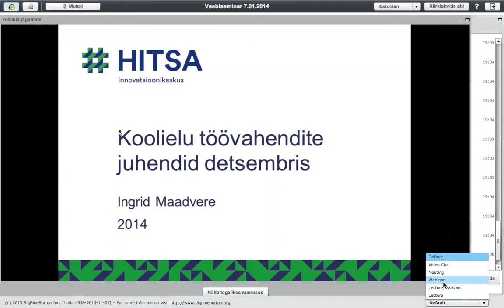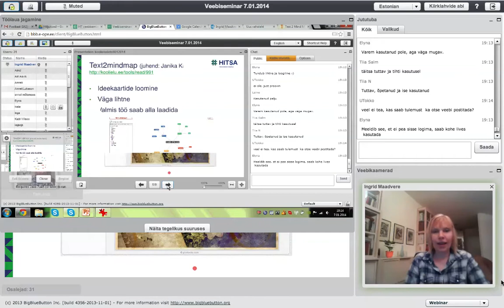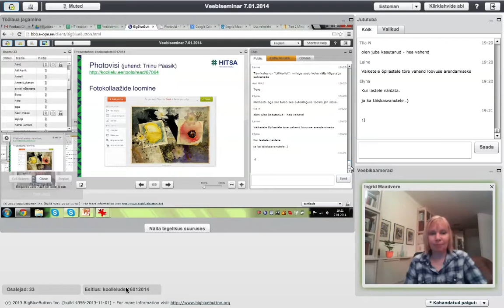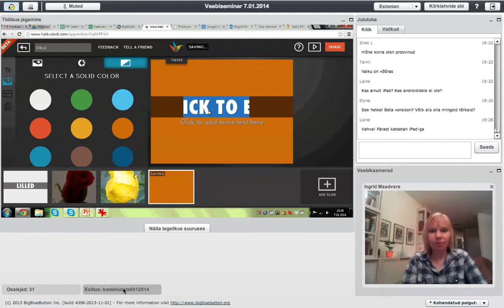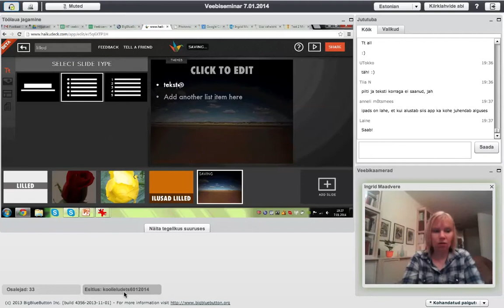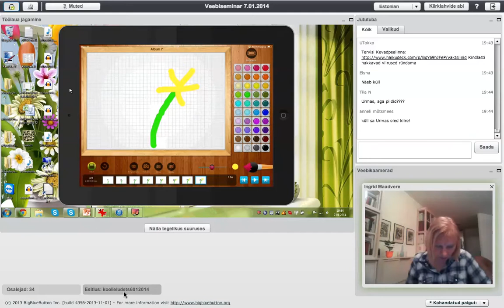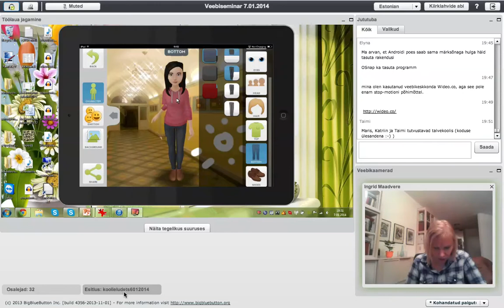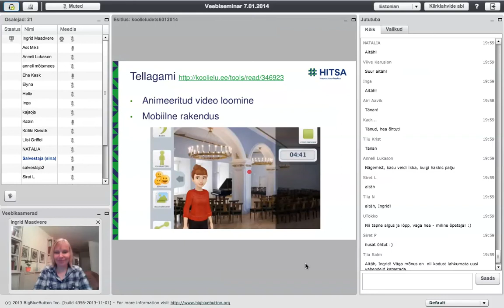Veebiseminar: Koolielu uued töövahendid detsembris 2013 (07.01.2014)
07. jaanuaril 2014 toimunud veebiseminari "Koolielu uued töövahendid detsembris 2013" salvestus.